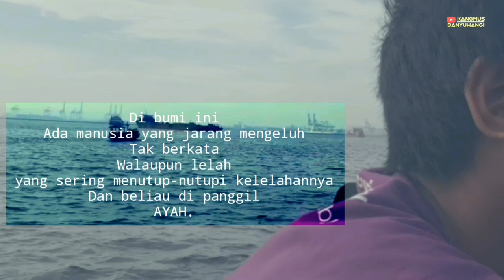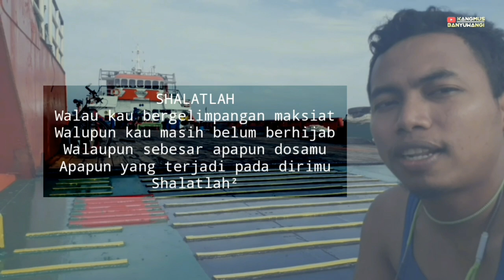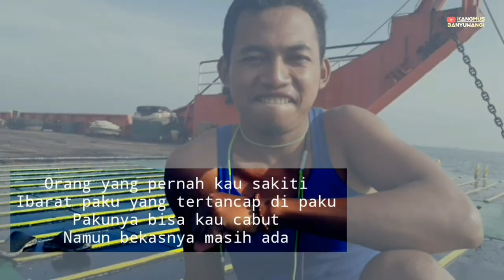Part 231 Story Pelaut Keren | Status Whatsapp | Kata-katanya Seorang Pelaut Sejati